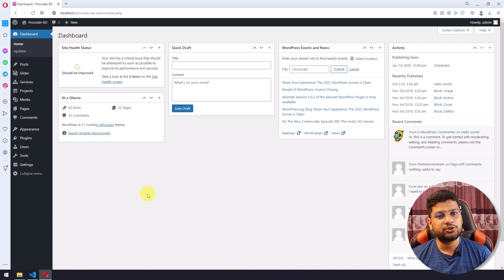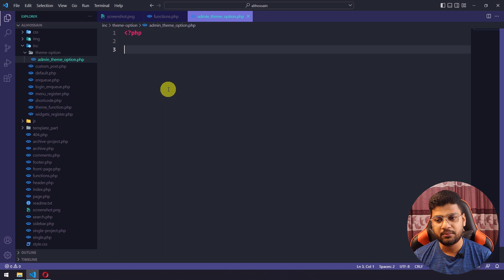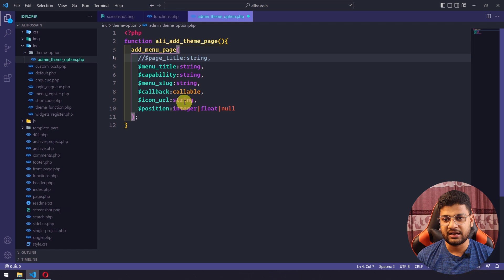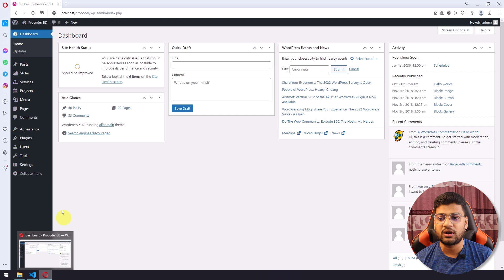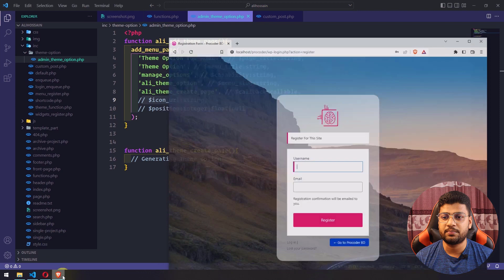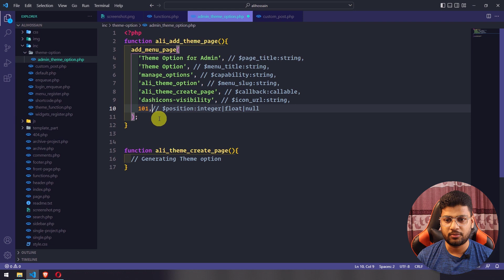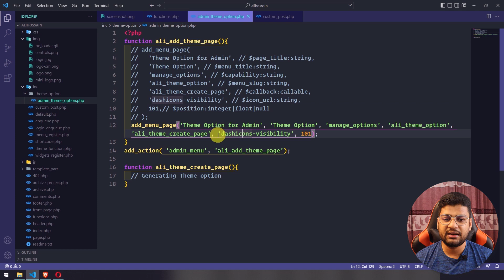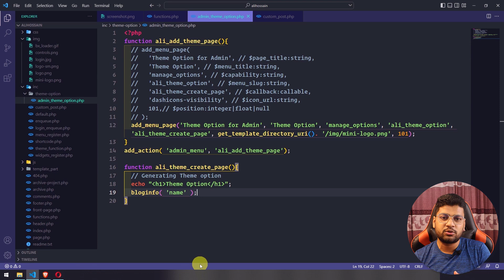Custom Theme Option | WordPress Theme Development Tutorial Bangla | Part 43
Welcome to the WordPress theme development series, I will try my best to teach you all about WordPress theme development. After completing this course, I hope you will be able to create any WordPress theme based on client recruitment or your preference.

In this video, I explained how to create a custom theme option in WordPress. So, Keep watching.

Don’t forget to click the like button, and let me know what you’re thinking about the comments.

🔴 PHP For Absolute Beginners in Bangla

🔴 WordPress 5 Crash Course for Absolute Beginners Bangla

🔴 Complete Guideline for WordPress Developer

🔴 কেন আমরা মাঝ পথে কোডিং ছেড়ে দেই? 🙃

ধন্যবাদ।